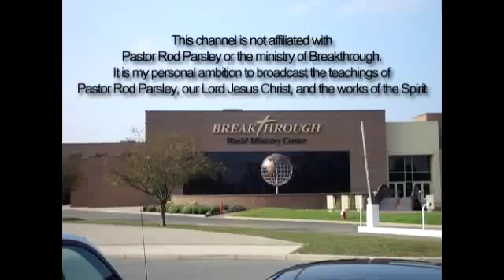Tiffany sings He is able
Worship from World Harvest Church. World Harvest Church worship - Tiffany sings Heaven on earth. Tiffany from The Potter's House in .

World Harvest Church worship - Tiffany sings Heaven on earth.